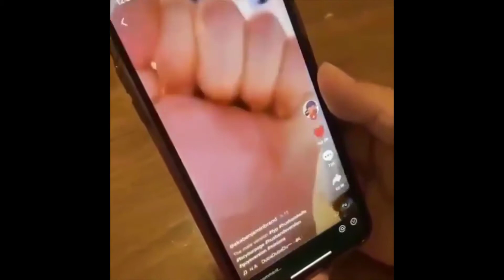Sugar free memes V7